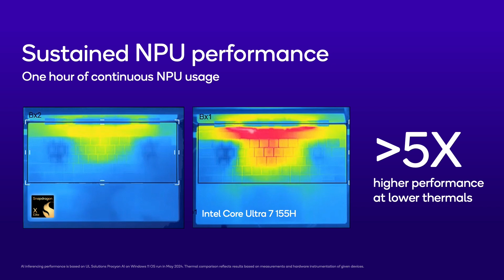Partner Content- Game-changing power and efficiency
While Copilot+ PCs are required to have at least 40 TOPS of NPU processing capacity, the Snapdragon processors have 45 TOPS.